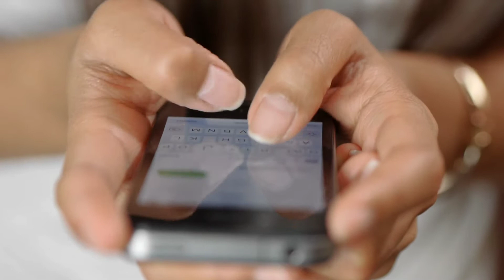मोबाइल नंबर के आगे +91 ही क्यों लगा होता है? science behind +91 country code explained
आज की वीडियो में हम आपको बताएंगे कि मोबाइल नंबर के आगे +91 ही क्यों लगा होता है? science behind +91 country code explained

Let's find out in this episode of
  (Amazing Mini Facts) Series.

AMF (Amazing Mini Facts) is a small knowledge series by ResoFact
Where we explore different amazing facts related to Science and Technology and various general knowledge facts.
This is the episode 13 of AMF.

अगर आपको हमारे चैनल पर दिखाई गई वीडियो पसंद आती है तो हमारे वीडियो को लाइक और शेयर जरूर करें हमारे वीडियो के बारे में कमेंट कीजिए कि आपको यह कैसा लगा है और साथ ही साथ हमारे चैनल को सब्सक्राइब करें..